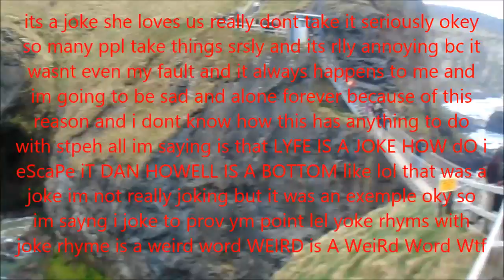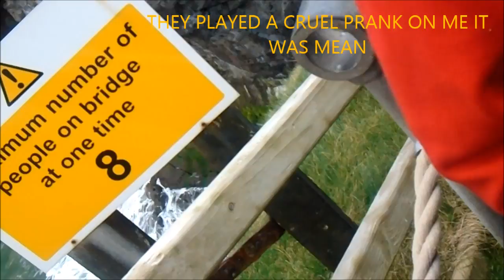Crossing The Rope Bridge| Northern Ireland Adventures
Steph takes Niamh and Jake across the rope bridge on a very windy day :o